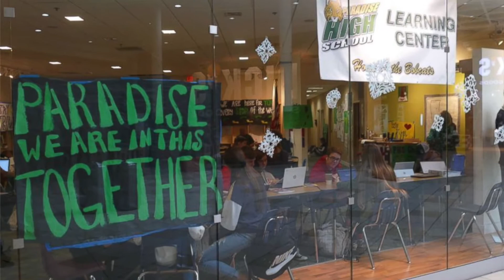Vlog #41 CONTINUED PROGRESS & THE CAMPFIRE 1 YEAR LATER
In this vlog, I talk about my progress and mostly talk about the Campfire and how the area is doing one year later.